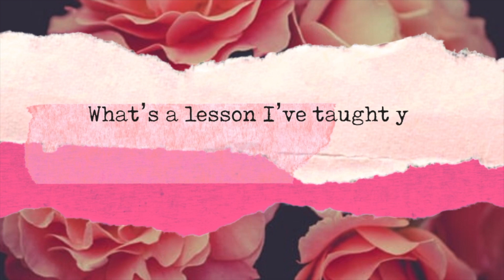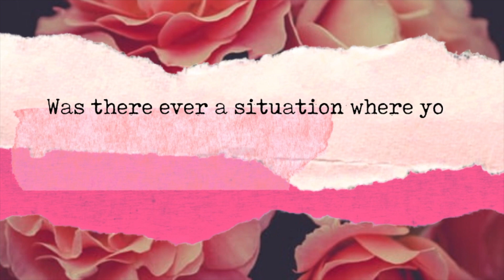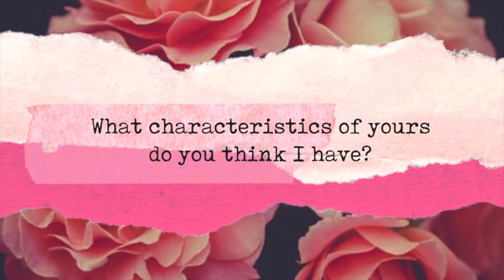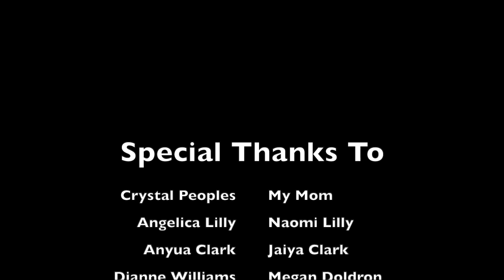Real Homies Wanna Know - Ep. 13 - Happy Mother's Day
In this episode we get to see aging from a different angle.

Special Thanks to:
Crystal Peoples - My Mom
Angelica Lilly - Naomi Lilly
Anyua Clark - Jaiya Clark
Dianne Williams - Megan Doldron
Angela Marshall - Rochelle Doldron

Poem: A Mother's Day Prayer for You by Anon